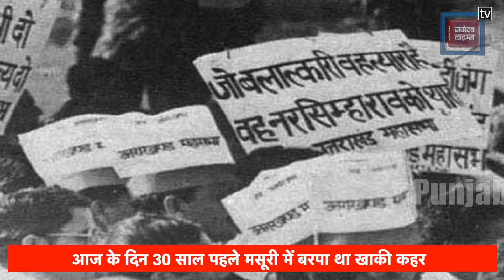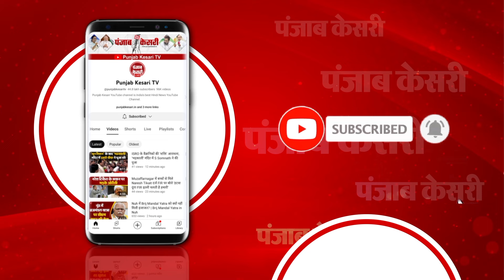Mussoorie firing incident: 30 साल पहले आज के दिन ही Mussoorie में बरपा था खाकी कहर|Uttarakhand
दो सितंबर 1994 का वह दिन आज भी हर उत्तराखंडी के जेहन में ताजा है, तब पुलिस ने बर्बरता की सारी हदें पार कर दी थीं... मसूरी में 2 सितंबर 1994 के दिन में जो हुआ उसके घाव आज भी हर उत्तराखंडी को सन्न कर देते हैं,ये वो दिन था जब शांत वातावरण के लिए मशहूर पहाड़ों की रानी मसूरी गोलियों की तडतड़ाहट से थर्रा उठी थी... 2 सितंबर 1994 को राज्य आंदोलनकारियों पर पुलिस ने गोलियां बरसा दी थी... इस गोलीकांड में 6 राज्य आंदोलनकारी शहीद हो गए थे, जबकि एक पुलिस अधिकारी की भी मौत हो गई थी...